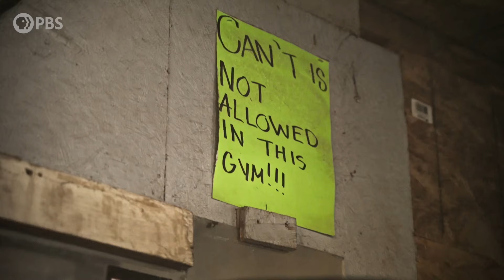Navajo Youth Boxer Trying for Olympics | Native America | PBS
18-year-old Mariah Bahe, seven time national amateur boxing champion, taps into warrior spirit to achieve her dream of serving in the military and representing the US and Navajo Nation in the Olympics. Stream Native America Season 2 on pbs.org and the PBS App

NATIVE AMERICA
Season 2 of Native America is a groundbreaking portrait of contemporary Indian Country. Building on the success of the first season, this four-part Native directed series reveals the beauty and power of today’s Indigenous world. Smashing stereotypes, it follows the brilliant engineers, bold politicians, and cutting-edge artists who draw upon Native tradition to build a better 21st century. Each hour reveals a core tenet of Native heritage: the power of Indigenous design, how language and artistry fuel the soul, the diverse ways that Native women lead, and the resilience of the warrior spirit. Brought to life with dynamic stories of the here and now, these thematic episodes launch an active dialogue between past and present. They reveal the foundational beliefs and traditions that Native Americans carry forward to this day, even as they live fully modern lives.